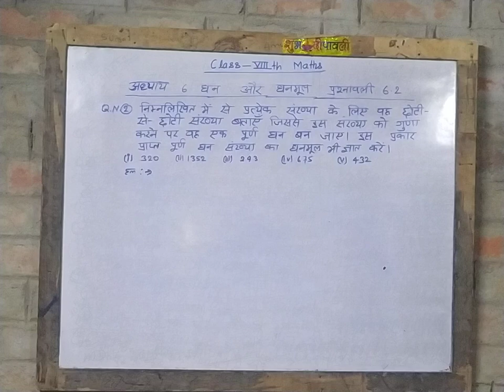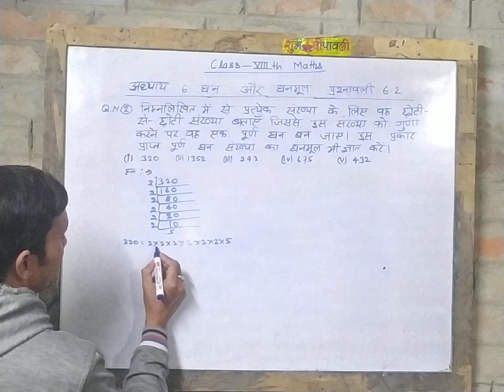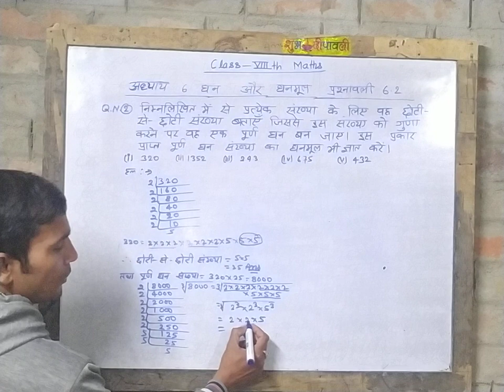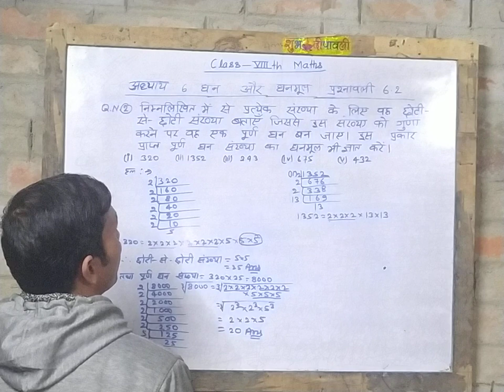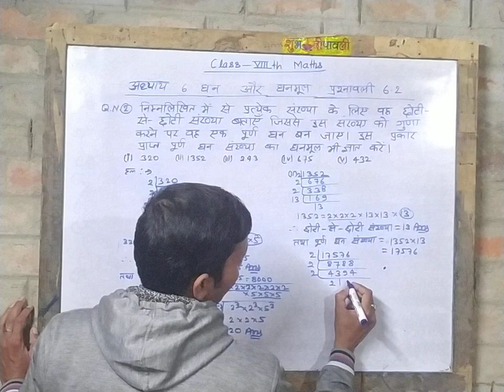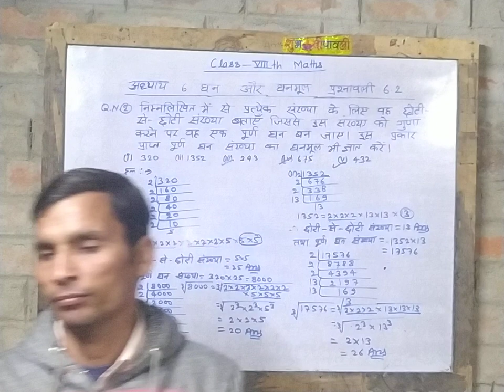घन और घनमूल। | घन और घनमूल कक्षा 8 अध्याय 6 प्रश्नावली 6.2। | Cube and Cube Root.| Satyendra Sir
घन और घनमूल। || घन और घनमूल कक्षा 8 अध्याय 6 प्रश्नावली 6.2। || Cube and Cube Root .|| घन और घनमूल कैसे निकालें। || घन और निकालना सीखें।